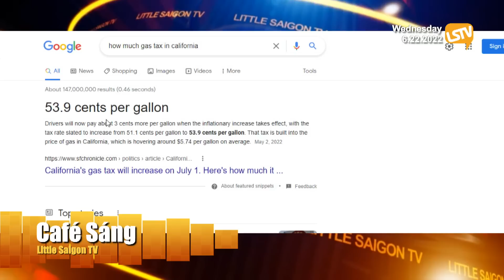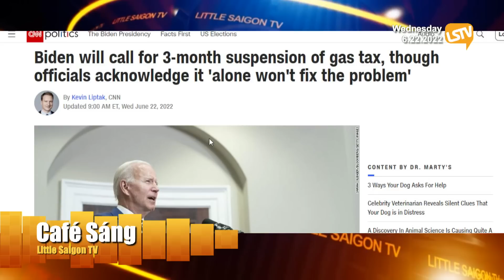Cà Phê Sáng - P2 (06-22-22) Tủ lạnh đột nhiên ᴘʜáᴛ ɴổ, bay lên trần nhà